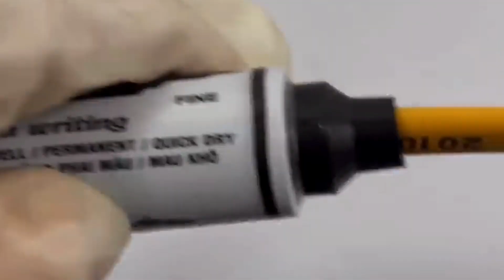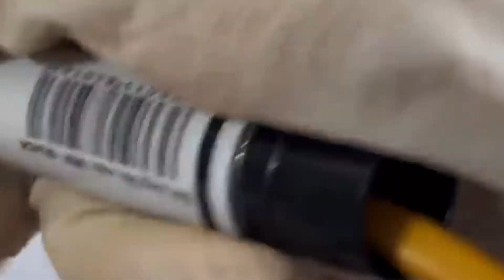Cheapest YouTube $1 DIY 1000°C Soldering Iron By Spark Plug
Creating a DIY 1000°C soldering iron from a spark plug for $1 is not a safe or practical project. Soldering irons are designed with specific heating elements and temperature control circuits to ensure safe and precise soldering. Using a spark plug to create a high-temperature soldering iron can be extremely dangerous.

Here are some reasons why this project is not advisable:

Lack of temperature control: Soldering requires precise temperature control to prevent overheating and damaging electronic components. A spark plug does not provide this level of control.

Safety hazards: Working with high-temperature devices like a 1000°C soldering iron can lead to severe burns and fires if not handled properly.